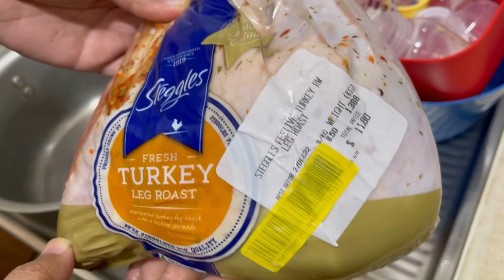STEGGLES TURKEY ROAST ||MY HUSBAND STYLE